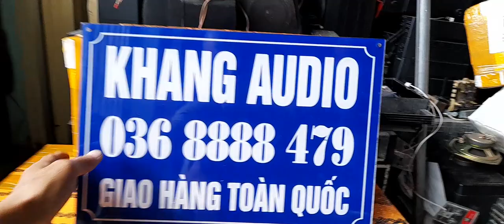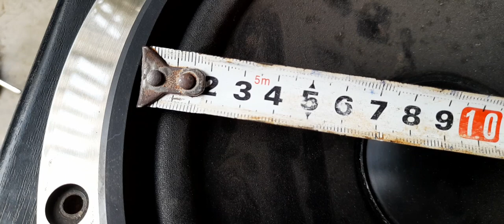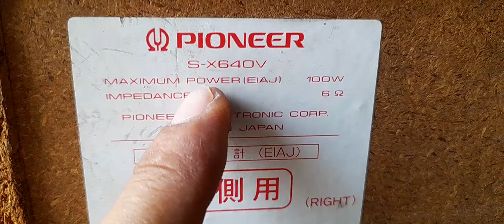LOA PIONEER S - X640V -LOA BASS NHẸ NHƯ QUYỂN SỔ